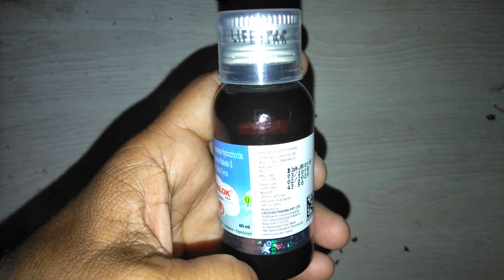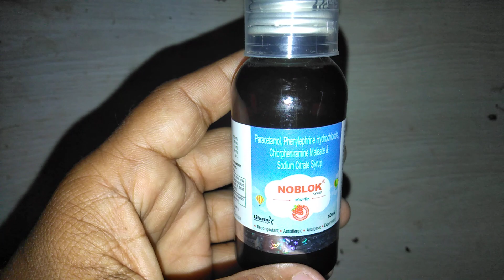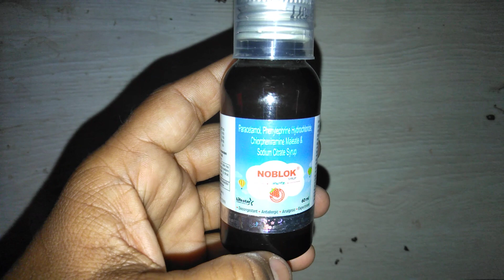NOBLOK Syrup uses composition precaution dosage & review in Hindi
Noblok Syrup is used in the treatment of common cold symptoms.
Noblok Syrup is a combination of four medicines: Chlorpheniramine Maleate, Phenylephrine, Paracetamol / Acetaminophen and Sodium Citrate which relieve common cold symptoms. Chlorpheniramine is an antiallergic which relieves allergy symptoms like runny nose, watery eyes and sneezing. Phenylephrine is a decongestant which narrows the small blood vessels providing relief from congestion or stuffiness in the nose. Paracetamol is an analgesic (pain reliever) and antipyretic (fever reducer). It blocks the release of certain chemical messengers in the brain that are responsible for pain and fever. Sodium citrate is a mucolytic which thins and loosens mucus (phlegm), making it easier to cough out
Take this medicine in the dose and duration as advised by your doctor. online-medicine , medicine,Medicine Reviews Instagram id vijaylahore4262